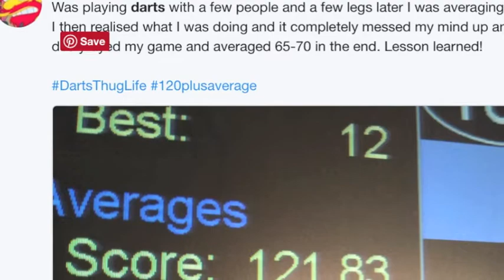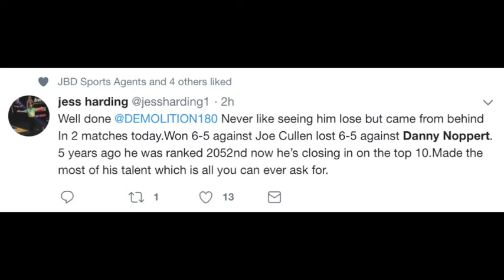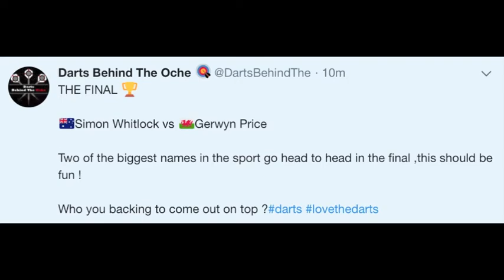A Simon Whitlock Gerwyn Price Final at International Darts Open!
Full Recap of Final Day action in Riese Germany at International Darts Open 2018!